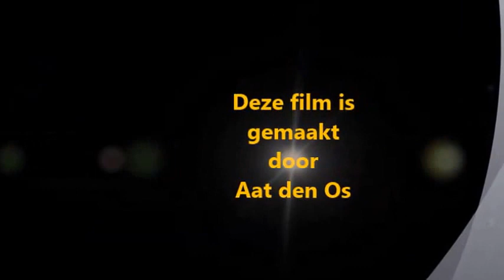Koi kwekerij Boerma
"t Zandt (Groningen)